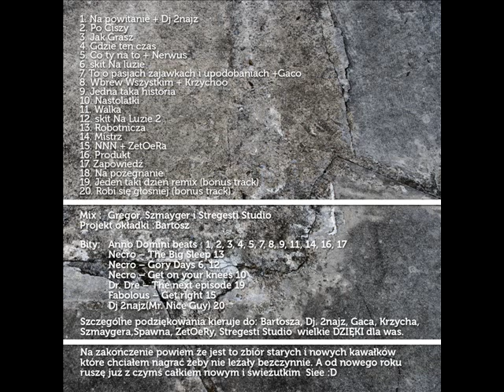07.Gregor - To o pasjach zajawkach i upodobaniach+Gaco